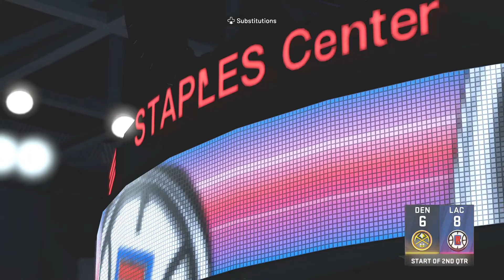NBA 2K22 Current Gen Gameplay | Los Angeles Clippers vs Denver Nuggets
NBA 2K22 (PC) Los Angeles Clippers vs Denver Nuggets

NBA 2K22 puts the entire basketball universe in your hands. PLAY NOW in real NBA and WNBA environments against authentic teams and players. Build your own dream team in MyTEAM with today’s stars and yesterday’s legends. Live out your own pro journey in MyCAREER and experience your personal rise to the NBA. Flex your management skills as a powerful Executive in MyGM and MyLEAGUE. Anyone, anywhere can hoop in NBA 2K22.

Credits sa lahat ng NBA modders!

Court Lighting: XGEN by Buzz
Global by Sportshub